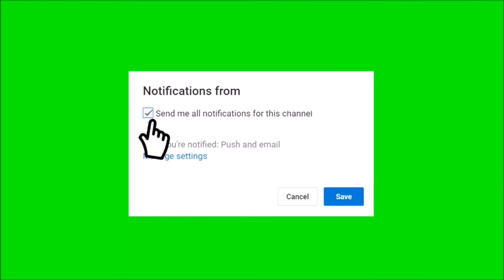Simple everyday makeup